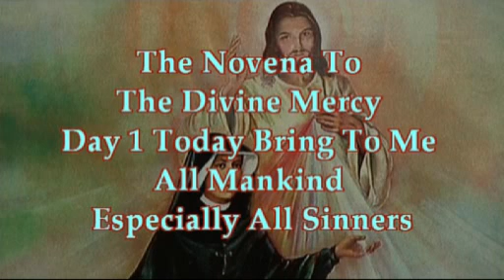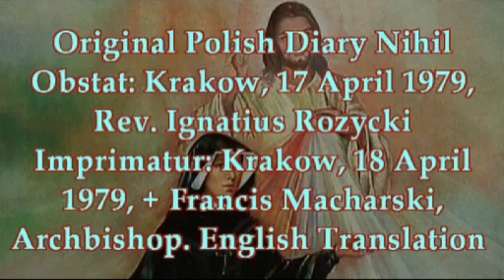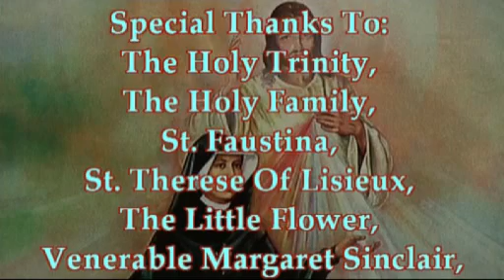The Novena To The Divine Mercy Day 1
(Diary, 1210, 1211)
First Day.

OUR LORD JESUS
Today bring to Me ALL MANKIND, ESPECIALLY ALL SINNERS, and immerse them in the ocean of My mercy. In this way you will console Me in the bitter grief into which the loss of souls plunges Me.

SISTER FAUSTINA
Most Merciful Jesus, whose very nature it is to have compassion on us and to forgive us, do not look upon our sins but upon our trust which we place in Your infinite goodness. Receive us all into the abode of Your Most Compassionate Heart, and never let us escape from It. We beg this of You by Your love which unites You to the Father and the Holy Spirit. Eternal Father, turn Your merciful gaze upon all mankind and especially upon poor sinners, all enfolded in the Most Compassionate Heart of Jesus. For the sake of His sorrowful Passion show us Your mercy, that we may praise the omnipotence of Your mercy for ever and ever. Amen.